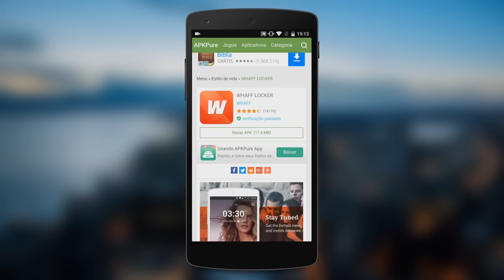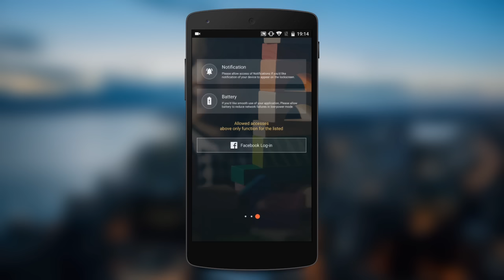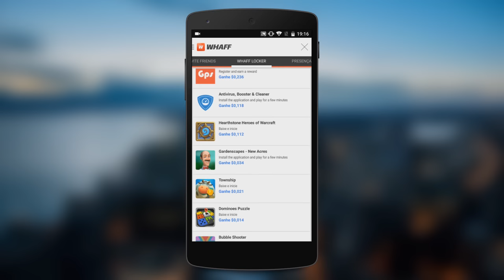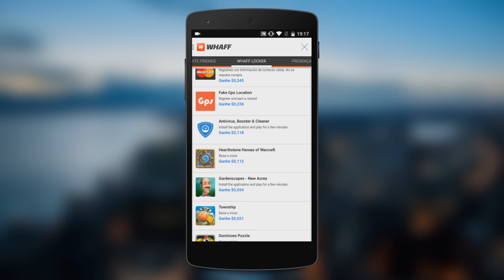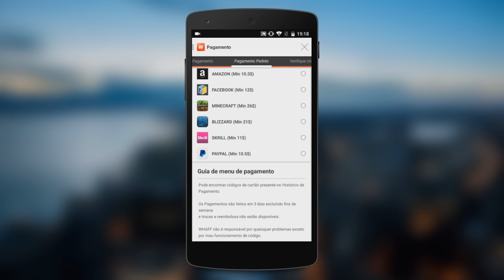Como ganhar POKECOINS apenas DESBLOQUEANDO a TELA do seu CELULAR (ganhe sem gastar $)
- Veja nesse vídeo como ganhar POKECOINS apenas DESBLOQUEANDO a TELA do seu CELULAR (ganhe sem gastar $).

(Código: CA18511)

TECNODIA NETWORKS

TECNODIA CURSOS
Cursos on-line para criadores de conteúdo

PORTAL TECNODIA
Conteúdo para quem produz conteúdo. Seja tech!

TECNODIA RECOMENDA

tecnodia